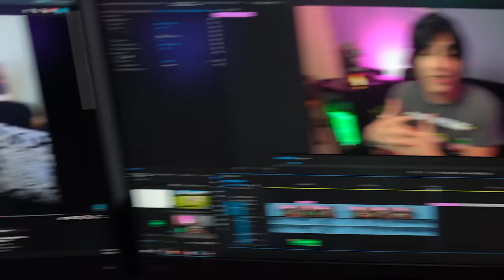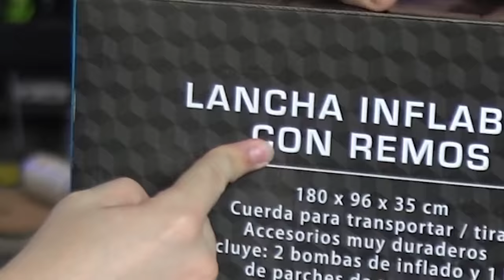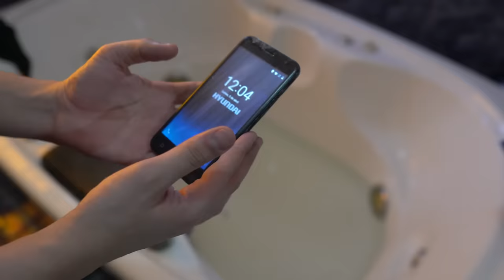Probando la CINTA MILAGROSA PERRONA!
Un saludo a la persona que inventó el agua, te quedó chida.